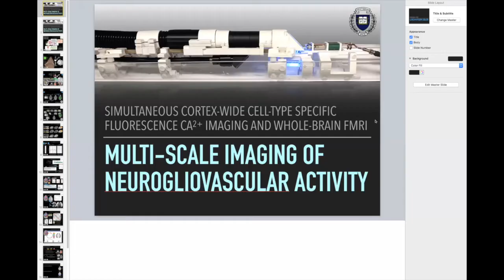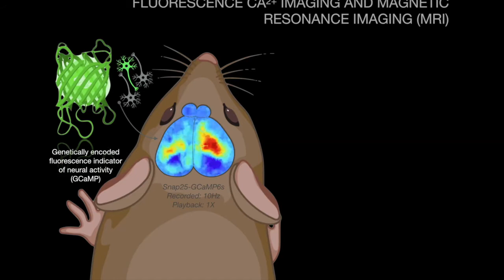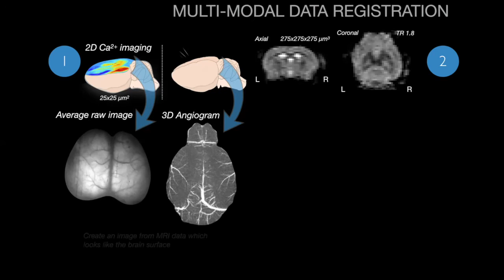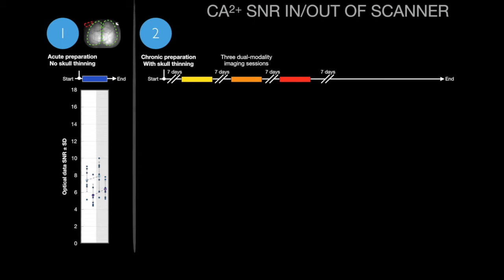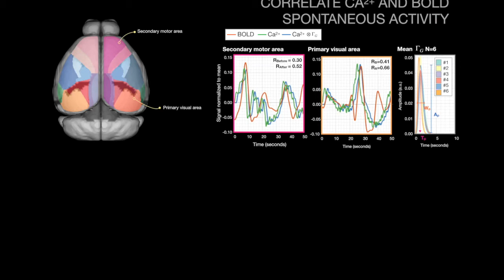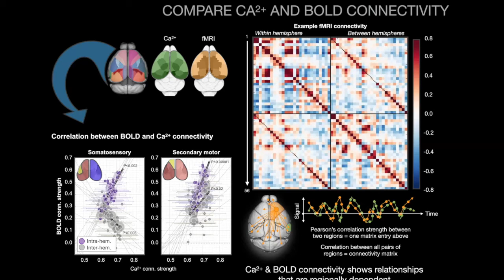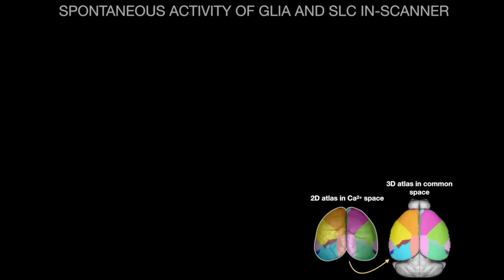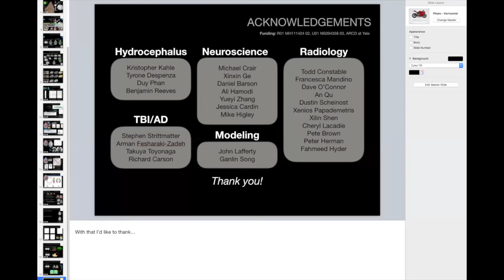Multi-Scale Imaging of Neurogliovascular Activity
Evelyn Lake, Ph.D., Yale University

BrainMap, 24 February 2021